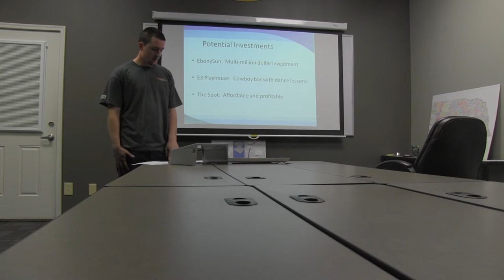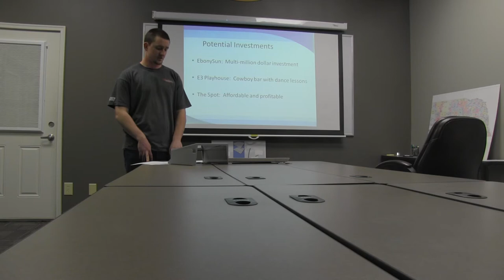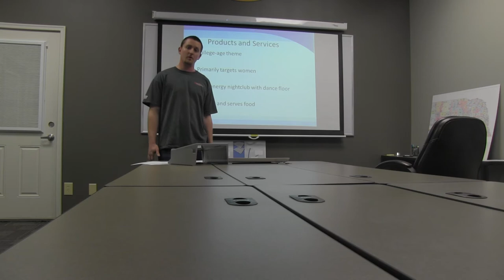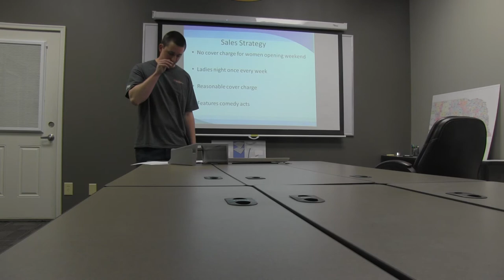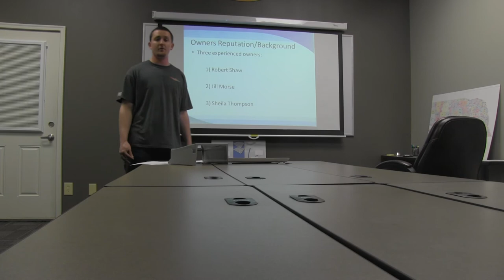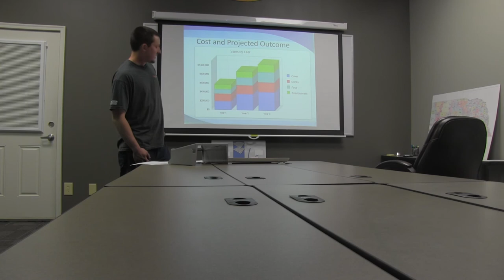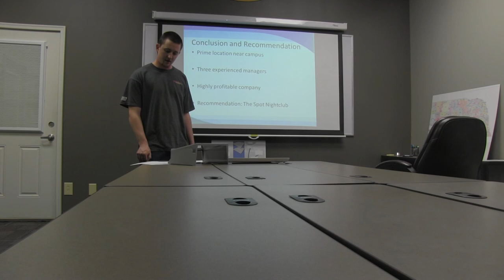Business Plan Presentation MGMT 3200 Section 851, John Waldron